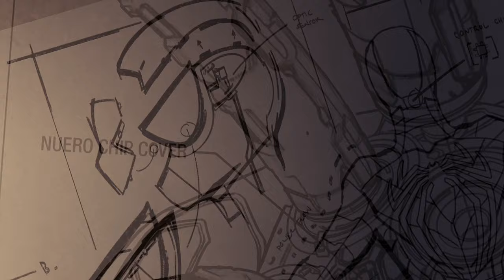Andrew Garfield (The Amazing Spider Man 2 Suit) vs Dr.Octopus Classic Suit | Marvel's Spider-Man